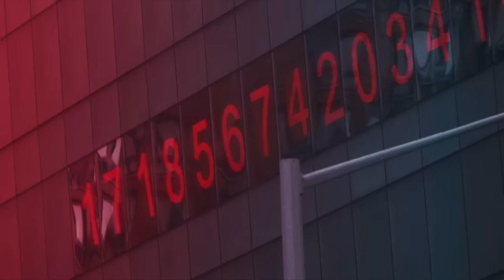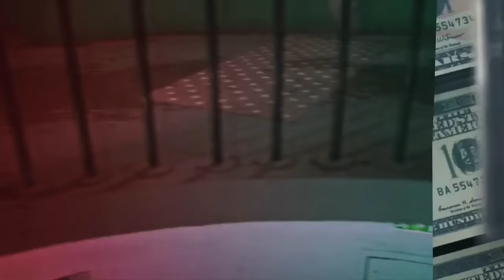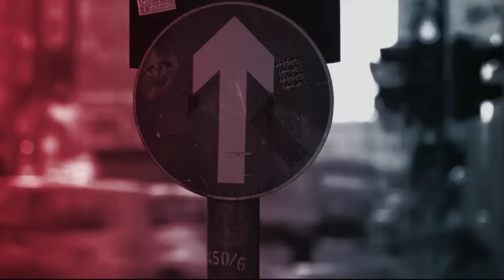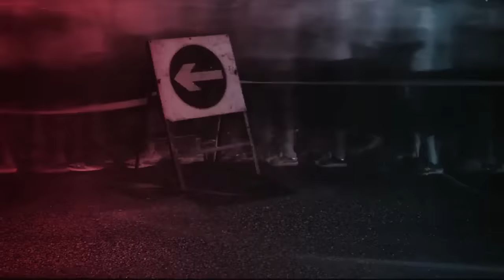Ad.M.a, VNM, Nerwus – Tak to wygląda (prod. Lanek)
Album: De Nekst Best Mixtape
Track nr: 2
Title: Tak to wygląda
Producer: Lanek
Lyrics: Ad.M.a., VNM, Nerwus
Label: De Nekst Best
Recording/Mix: Antoni Wróbel / Otrabarwa Studio
Mastering: Deszczu Strugi / Otrabarwa Studio
Video: Neron Video
Graphic Design: Karol Rycio